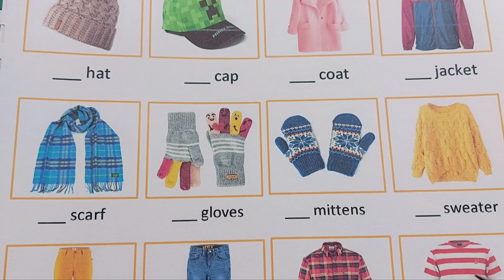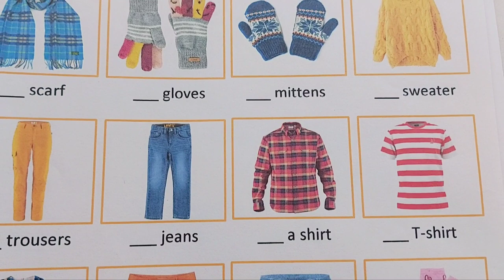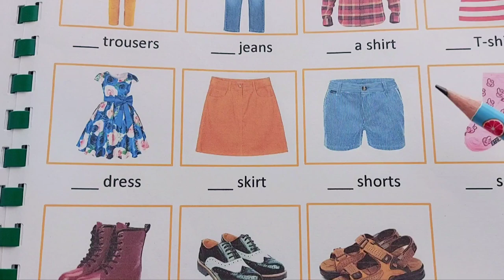Clothes / Put on your clothes